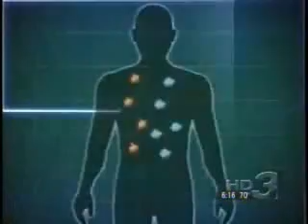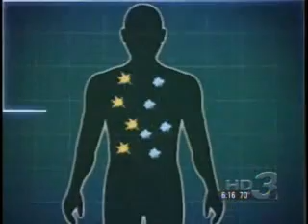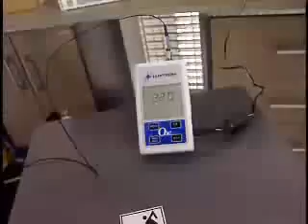Saltwater Burns John Kanzius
Abstract
Systems and methods for processing salt water and/or solutions containing salt water with RF energy. Exemplary systems and methods may use RF energy to combust salt water, to produce hydrogen from salt water or solutions containing salt water, to volatilize a secondary fuel present in solutions containing salt water, to produce and combust hydrogen obtained from salt water or solutions containing salt water, to volatilize and combust secondary fuel sources present in solutions containing salt water, to desalinate seawater, and/or to carry out the electrolysis of water are presented. An exemplary system may comprise a reservoir for containing a salt water solution or salt water mixture; a reaction chamber having an inlet; a feed line operatively connecting the reservoir to the inlet of the reaction chamber; an RF transmitter having an RF generator in circuit communication with a transmission head, the RF generator capable of generating an RF signal absorbable by the salt water solution or the salt water mixture having a frequency for transmission via the transmission head; and an RF receiver; wherein the reaction chamber is positioned such that some of the salt water solution or salt water mixture is positioned between the RF transmission head and the RF receiver.